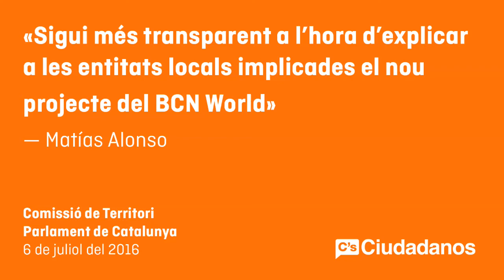Matías Alonso. Propuesta de Resolución sobre el proyecto Barcelona World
C’s insta a la Generalitat a que sea más transparente a la hora de explicar a las entidades locales implicadas el nuevo proyecto del BCN World
· Espinosa defiende que en C’s son “partidarios” del proyecto siempre que “genere ocupación en un territorio que tiene dificultades para atraer inversiones”

Barcelona, miércoles 6 de julio de 2016. El diputado de Ciutadans (C’s), Matías Alonso, ha instado al gobierno de la Generalitat a que “sea más transparente a la hora de explicar a las entidades locales implicadas el nuevo proyecto del BCN World”. Durante el debate de la Propuesta de Resolución* de C’s sobre el proyecto BCN World, aprobada en la comisión de Territorio del Parlament, Alonso le ha reprochado a la Generalitat que haya sido “poco transparente” en el impulso del proyecto y que los objetivos marcados inicialmente “se hayan recortado a la baja” y que los grupos parlamentarios “se han enterado que eran hechos consumados a través de la prensa”.
C’s insta al Govern que sigui més transparent a l’hora d’explicar a les entitats locals implicades el nou projecte del BCN World
·      Espinosa defensa que a C’s són “partidaris” del projecte sempre que “generi ocupació en un territori que té dificultats per atraure inversions”

Barcelona, dimecres 6 de juliol del 2016. El diputat de Ciutadans (C’s), Matías Alonso, ha instat al govern de la Generalitat que “sigui més transparent a l’hora d’explicar a les entitats locals implicades el nou projecte del BCN World”. Durant el debat de la Proposta de Resolució* de C’s sobre el projecte BCN World, aprovada a la comissió de Territori, Alonso li ha retret al Govern que hagi estat “poc transparent” en l’impuls del projecte i que els objectius marcats inicialment “s’hagin retallat a la baixa” i que els grups parlamentaris “se n'han assabentat que eren fets consumats a través de la premsa”.